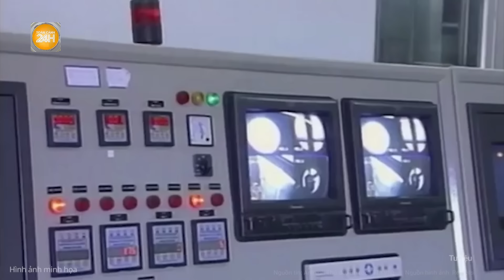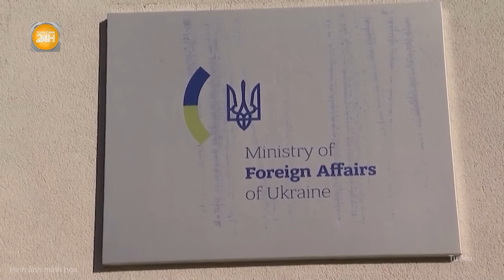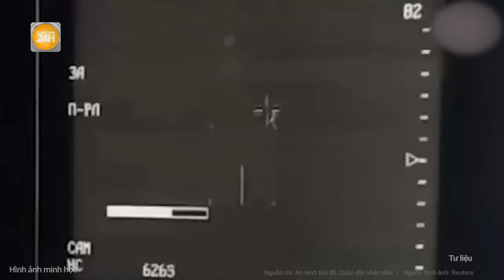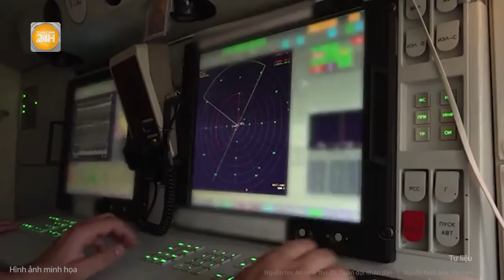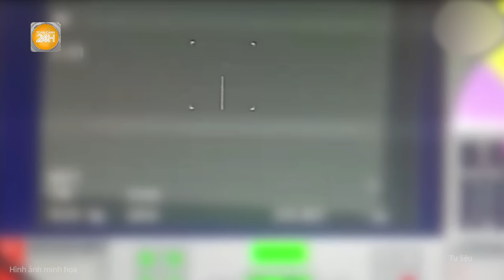Thời sự quốc tế: Mỹ - Israel họp kín, Tehran rục rịch ý đồ mới với vũ khí “hủy diệt”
Toàn cảnh 24h |  Thời sự quốc tế: Mỹ - Israel họp kín, Tehran rục rịch ý đồ mới với vũ khí “hủy diệt”
Tổng thống Mỹ Joe Biden và Thủ tướng Israel Benjamin Netanyahu MỚI Đ Y vừa có cuộc điện đàm để trao đổi về khả năng Israel trả đũa Iran. Trong khi đó, lực lượng Hezbollah ở Li-băng tuyên bố đã đẩy lùi quân Israel dọc theo biên giới.